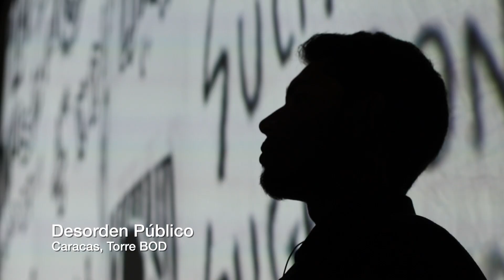Desorden Público sigue celebrando sus 30 años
La legendaria banda venezolana de Ska continúa celebrando sus treinta años de vida artística y reunió a sus seguidores en los espacios abiertos de la Torre BOD para prender la rumba en dos presentaciones